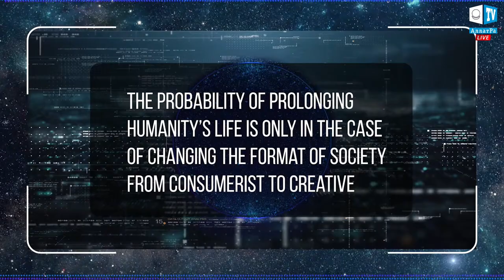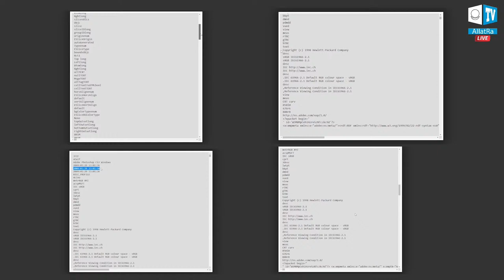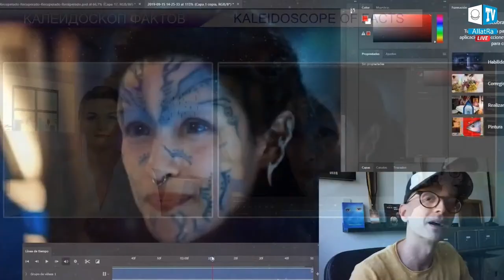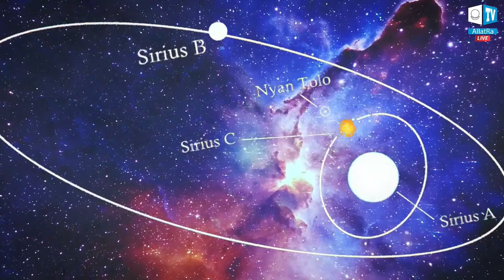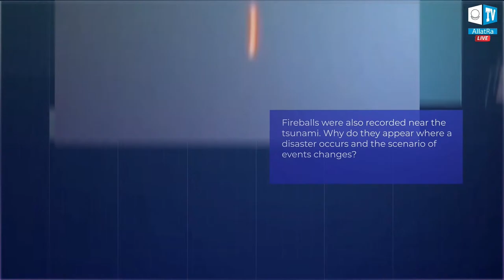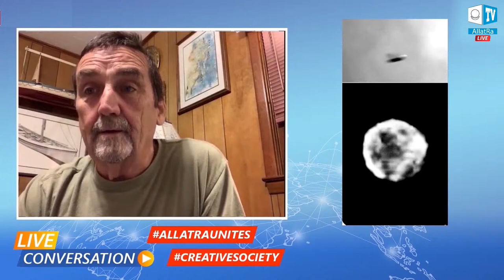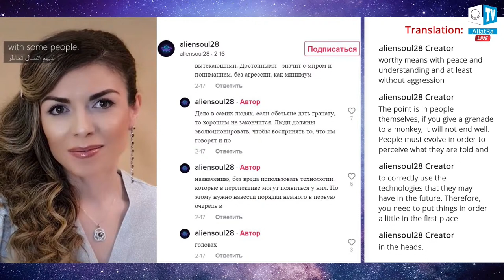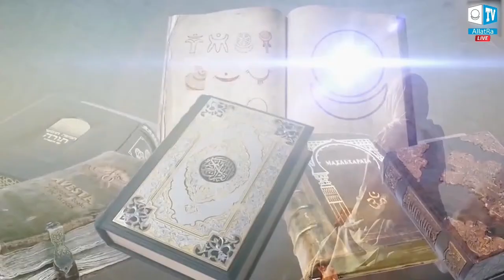The Truth About the Anunnaki. Kaleidoscope of Facts 10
What do we know about the Anunnaki? Why is the information about them extremely limited and contradictory?

🔹 Who and for what purposes forms a negative attitude towards representatives of highly developed extraterrestrial civilizations?
🔹 Who is interested in distorting the facts?
🔹 What is the mission of the Anunnaki in the Universe and what role did they play during the key stages of the formation of humanity?
🔹 Will humanity be able to enter a new evolutionary turn of development and when will official contact with the Anunnaki take place?

The answers to these and many other questions will be given live on May 13th, 2021 at 15 GMT on the ALLATRA TV channel in the international study "Kaleidoscope of Facts. The Truth about the Anunnaki." The broadcast will be conducted with simultaneous translation into more than 10 languages.

Videos with the participation of Igor Mikhailovich Danilov, in which these topics are raised:

00:00:00 ​Start
0:04:01 ​Planet Earth is on the brink of disaster. Video
0:09:25 ​Anunnaki. Who are they? Video
0:12:11 ​Zhanna's TikTok account
0:16:16 ​What is the planet Vamfim? Video
0:25:29 ​Types of UFOs. Rodrigo Fuensalida, CEO of AION Chile, ufologist, Chile
0:34:47 ​Examination of the authenticity of the video with Zhanna
1:35:50 ​Analysis of the speed and altitude of the Anunnaki ship, its capabilities
1:48:04 ​UFO eyewitness account. Peter, the Netherlands
1:53:11 ​Zhanna's eyes and the limits of the possibilities of computer graphics. Why isn't it cat's eye syndrome?
2:11:28 ​Opportunities of the Anunnaki
2:15:15 ​Conference “Life after death. Fiction and facts "05/22/2021 Trailer
2:17:58 ​Anunnaki: Legends of the Nations of the World. Video
2:30:25 ​Activity of civilizers. Lerd Scranton, researcher, writer, USA
2:37:22 ​The Anunnaki are friends, they are not Atlanteans
2:48:20 ​The story of the emergence of corn, wheat and grapes. Video
2:54:16 ​Legends of the Hopi Indians about the Ant-Men
2:57:05 ​Ancestors from the stars. Gerald Auger, Producer, Motivational Speaker, Canada
3:02:30 ​Meaning of the Maltese Cross among the Hopi Indians
3:08:13 ​Knowledge of the ancients about Sirius and Orion. Video
3:17:31 ​Islam. Information about the existence of extraterrestrial civilizations
3:26:06 ​Knowledge about Allat before the appearance of the Quran
3:45:32 ​Belt of Orion. Dogon cosmology
3:53:27 ​Who is repairing the solar system?
4:00:29 ​About Sirius. Laird Scranton
4:05:41 ​Who saved people during the flood? Myths of the peoples of the world
4:15:25 ​AM UFOs at the sites of cataclysms. Video
4:24:49 ​Sumerian clay tablets. Who are the Igigi
4:36:06 ​What does the image of an eye in artifacts mean?
4:41:32 ​Crop Circles. Who draws them?
4:47:10 ​Plasma Balls
4:49:50 ​Crop figures in Chile. Alien creatures warnings. Rodrigo Fuensalida
5:01:01 ​A story about the contactee Viktor Korshunov. Matrix technology. His understanding of contacts
5:09:26 ​Fragment of an interview with Viktor Korshunov
5:17:02 ​Travel in space with the help of an energy cocoon
5:20:13 ​Eyewitness interview. Christopher Bledsoe, UFO researcher, USA
5:23:15 ​Eyewitness interview. Peter, the Netherlands
5:25:21 ​Why do highly advanced civilizations need ships? Fragment of an interview with Viktor Korshunov
5:31:36 ​What are they, highly developed beings, and how do they live?
5:36:08 ​Levels of development of civilizations. Jaime Rodriguez, ufologist, Ecuador
5:40:12 ​Who are the Apexians? Fragment of the video with Igor Mikhailovich Danilov
5:50:44 ​Positive contact statistics. Mary Rodwell, writer, UFO researcher
5:53:54 ​When will the contact between the Anunnaki and the Earthlings take place?
6:00:29 ​Formation of a negative image of the Anunnaki. Fragment of the video with Igor Mikhailovich Danilov
6:02:39 ​Substitutions in translations of ancient texts
6:05:25 ​Distortion of the image of the Anunnaki in the works of Zachary Sitchin
6:13:38 ​Is it possible to trust information about paleocontacts? Rodrigo Fuensalida
6:18:26 ​The image of the Apexians in films and literature. The series "Visitors".
6:39:05 ​The position of the Vatican on the issue of paleocontact
6:54:35 ​Times of the Cross
7:08:19 ​There is a way out – the Creative Society
7:11:56 ​Trailer of the conference 03/20/2021 "Creative Society: What the Prophets Dreamed of"
7:13:48 ​Zhanna's prophecies about the peoples of the Earth
7:18:37 ​"Creative society - the perspective of civilization." Fragment of the video with Igor Mikhailovich Danilov